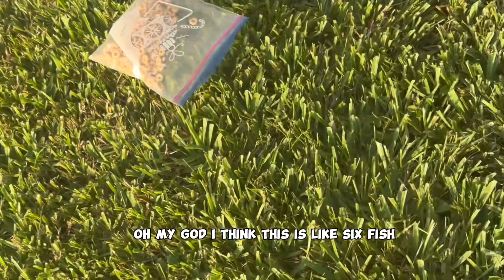Epic Fishing Challenge: Catching 30 FISH In 3 Minutes